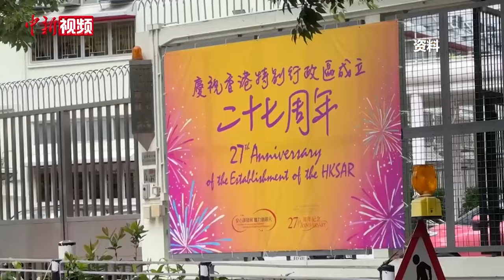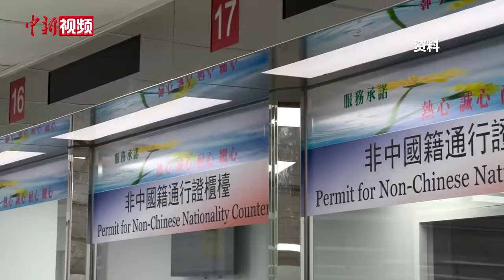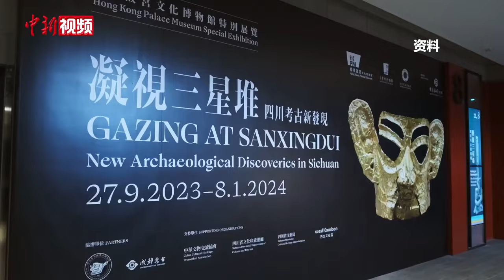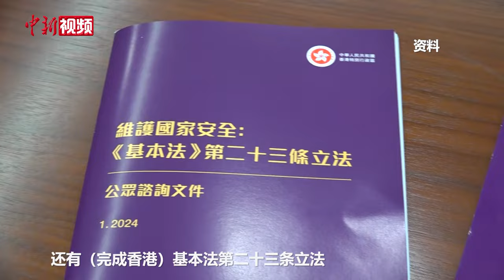专访陈国基：香港迈向由治及兴 应积极融入国家发展大局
近日，香港特区政府政务司司长陈国基接受中新社记者专访，回顾两年来的工作。他表示，当前，香港迈向由治及兴新阶段，应积极融入国家发展大局，与粤港澳大湾区内地城市互联互通，优势互补，互利共赢。（刘轩廷 陈子彦）